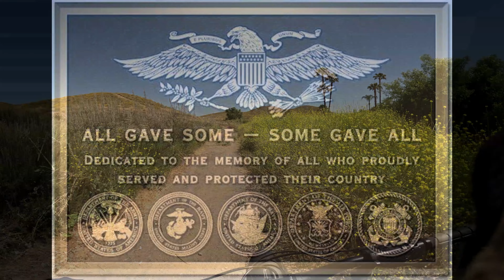EVA MTB Trails: Canyon Lake Singletracks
Riding: 2023 Norco Bigfoot VLT1

Anything you can donate will help EVA continue to help our program operations. Donations are used on transportation for our clientele to-and-from therapy rides, event ticket purchases, equipment purchases and bikes they can use.